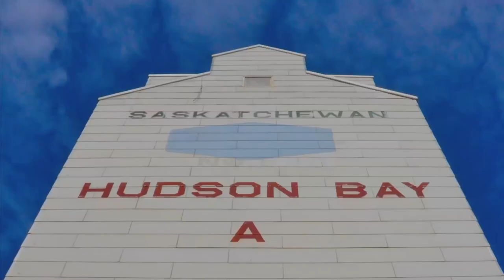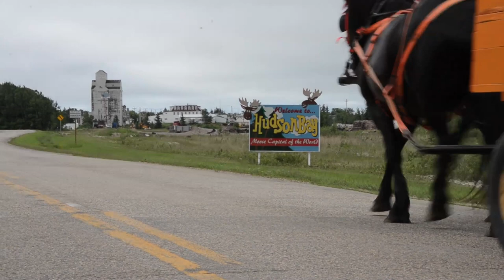Saskatchewanderer visits Hudson Bay, SK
Hudson Bay is tucked away on the North Eastern side of Saskatchewan. Generally a winter destination, Hudson Bay has been recognized several years in a row for their award-winning snowmobile trails. As it turns out, there is equally as much fun to be had during the summer months!

Click here for more information on the town of Hudson Bay.